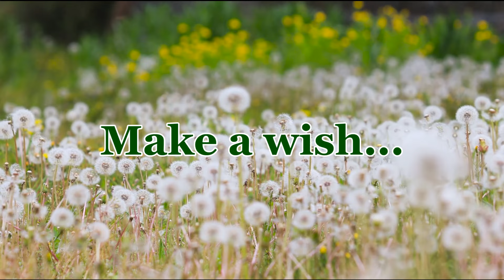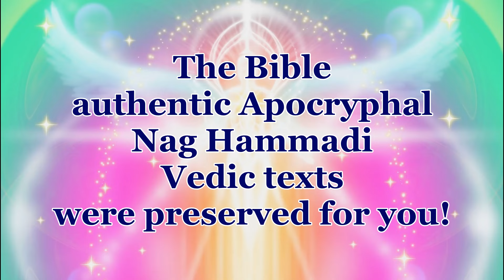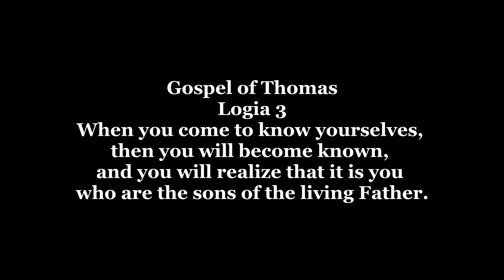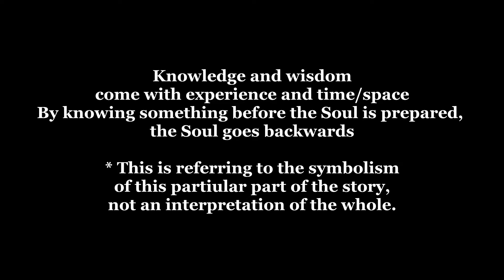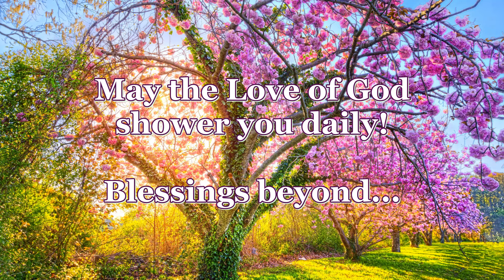Don't Get Distracted | Angel message part 2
Our guardian Angels continue emphasizing the importance of staying alert during these times. If you missed part 1 here it is

If you need assistance on your spiritual journey, book a private session

Raisa